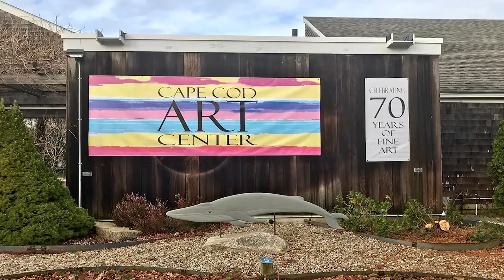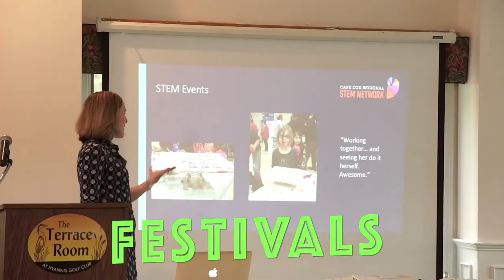What's Happening: Cape Cod Art Center's 70th Anniversary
Roberta Miller, Executive Director of the Cape Cod Art Center, tells Kate about some of the special events planned for the Art Center's 70th Anniversary this summer.